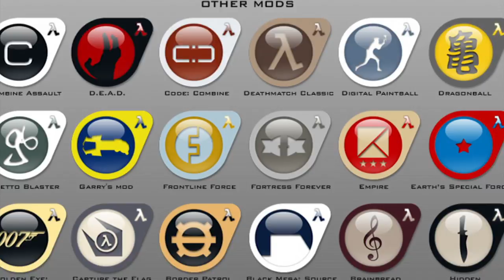The Steam Box Valves Video Game Console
The Steam Box is coming! I hope!